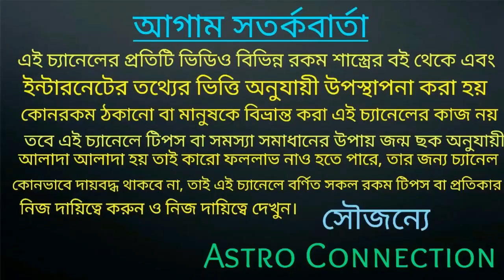কর্কট রাশির জাতক-জাতিকার জীবনে জুন মাসে কালো মেঘ ঘনিয়ে আসছে!!!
বন্ধুরা এই ভিডিওতে আমি বলেছি কর্কট রাশির জাতক-জাতিকার জুন মাস কেমন যেতে চলেছে অর্থাৎ এই মাসে আপনাদের জীবনে কালো মেঘ ঘনিয়ে আসছে।